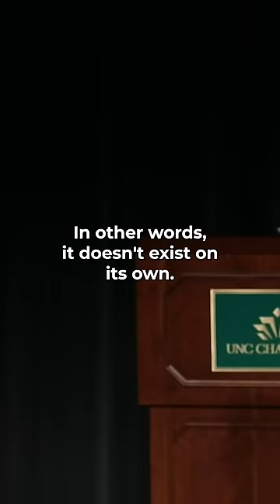Evil is like Cancer!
Objective evil pre-supposes objective good, and objective good requires God. Therefore, evil is actually an argument FOR God!